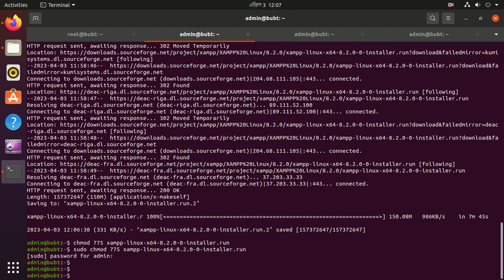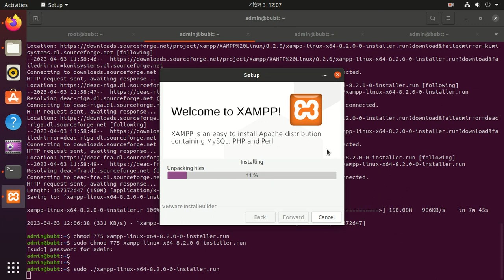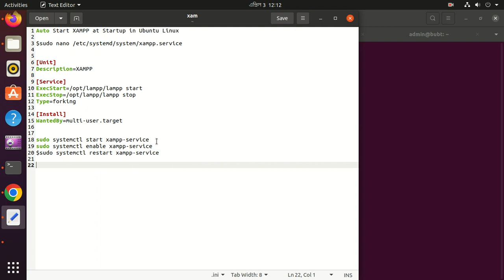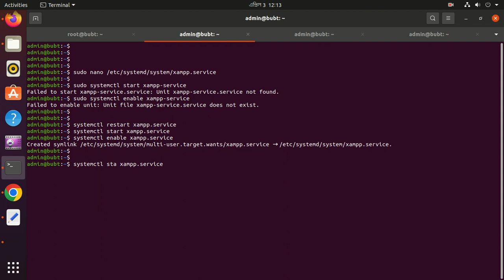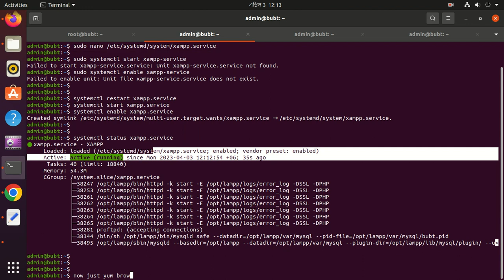Auto Start XAMPP at Startup in Ubuntu Linux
sudo nano /etc/systemd/system/xampp.service

[Unit]
Description=XAMPP

[Service]
ExecStart=/opt/lampp/lampp start
ExecStop=/opt/lampp/lampp stop
Type=forking

[Install]
WantedBy=multi-user.target

sudo systemctl start xampp-service
sudo systemctl enable xampp-service